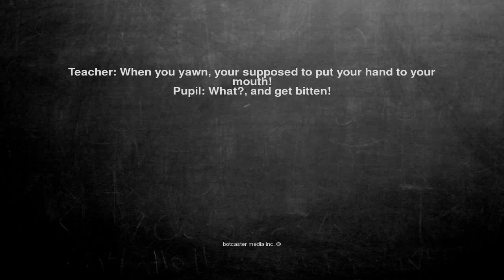Ok, here is the joke. Teacher: When you yawn, your supposed to...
Teacher: When you yawn, your supposed to put your hand to your mouth!

Pupil: What?, and get bitten!